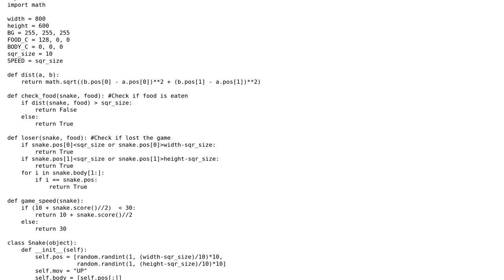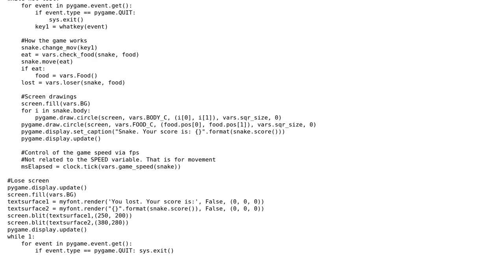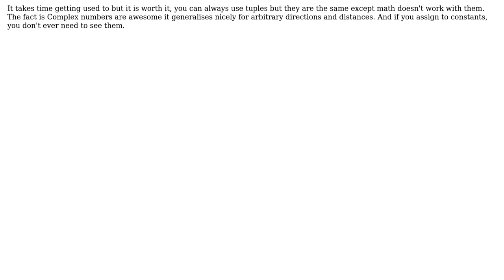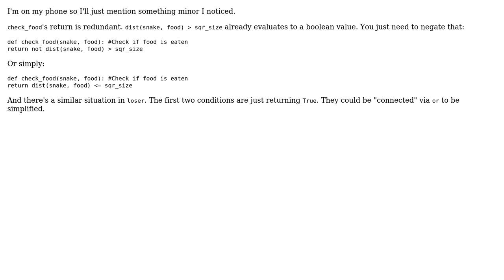Code Review: First Python program: Snake (3 Solutions!!)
Code Review: First Python program: Snake

With thanks & praise to God, and with thanks to the many people who have made this project possible! | Content (except music & images) licensed under CC BY-SA | Music | Images & others | With thanks to user Toby Speight user Mast user Gregory Currie user Carcigenicate user Benoit P user Andre Rocha and the Stack Exchange Network Trademarks are property of their respective owners. You are responsible for your own actions.